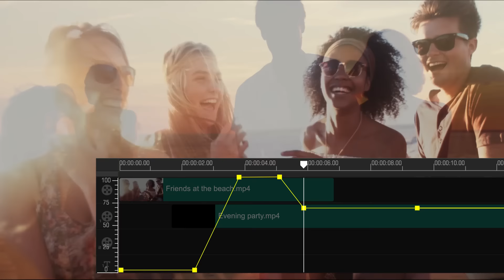VideoStudio - Track Transparency Output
Let the best moments of your videos shine through and easily adjust the opacity of your tracks to show multiple clips at once. Create custom fade in, fade out or superimposed effects to control the opacity settings in the timeline. Watch the tutorial on how this work's